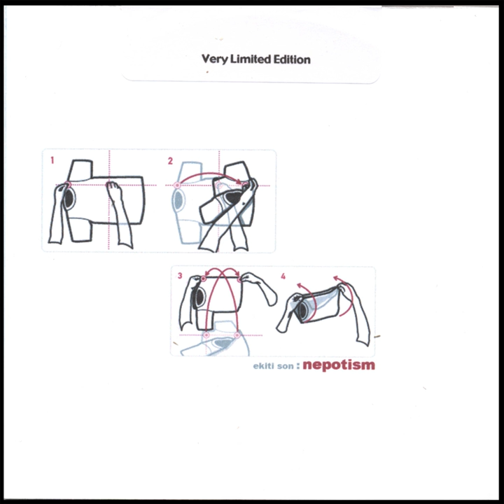Blackflash / Modem Hijack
Blackflash / Modem Hijack · Ekiti Son

Nepotism